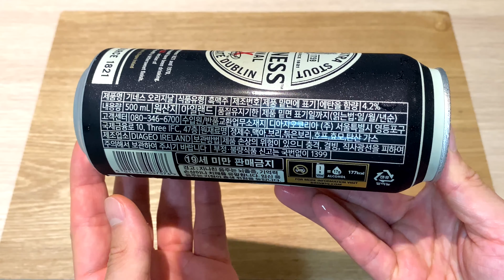기네스오리지날 드래프트맥주 아일랜드맥주 수박 Guinness Original watermelon Beer ASMR